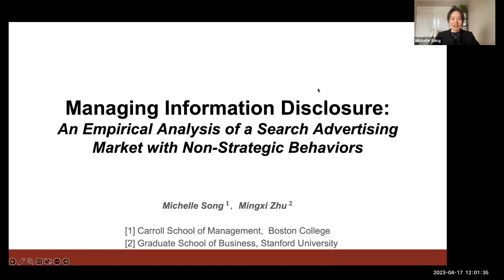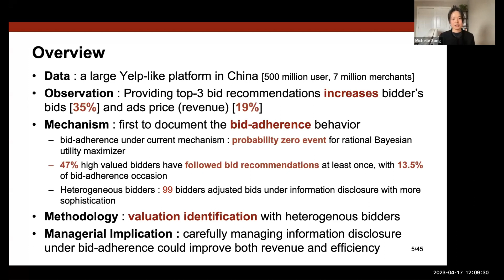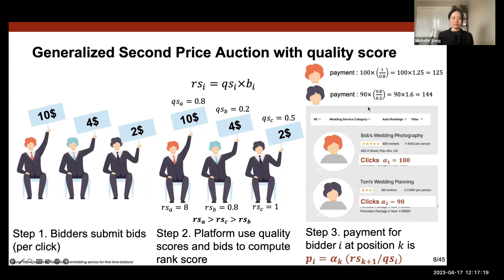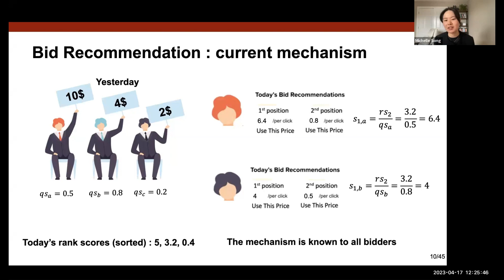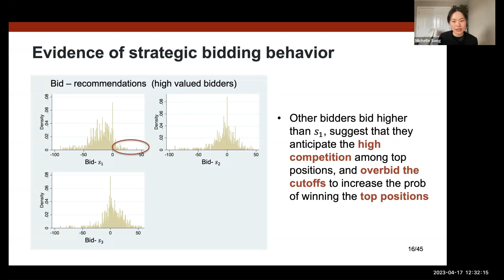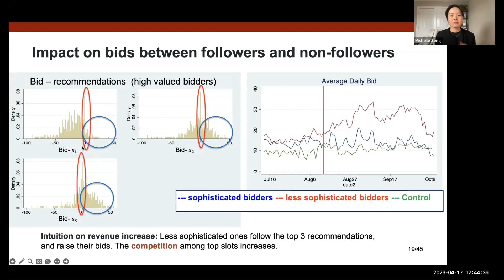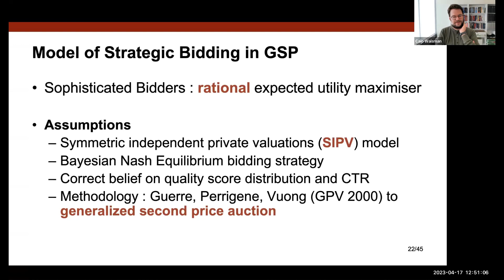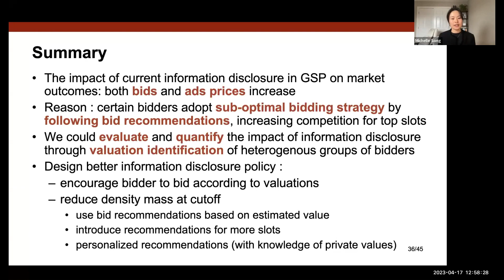VQMS: Michelle Song (Boston College)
Managing Information Disclosure: An Empirical Analysis of a Search Advertising Market with Non-Strategic Behaviors (with Mingxi Zhu)

Bidding in search advertising is commonplace today. However, determining a bid can be challenging in light of the complexity of the auction process. By aggregating the information of many bidders and managing information disclosure, the advertiser platform can assist less sophisticated advertisers. We analyze the data from a platform that initiated a bid recommendation system based on historical data. We find that less sophisticated advertisers simply adopt the platform’s suggestions instead of constructing their own bids. We characterize an equilibrium model of bidding in the Generalized Second Price (GSP) auction and show that following the platform’s bid suggestion is theoretically sub-optimal. We construct a novel structural model of bidding in GSP to identify advertisers’ private values using observed bids. Counterfactual results suggest that the market suffers from such sub-optimal behaviors. The ad platform can increase revenue and the total surplus by sharing bid recommendations based on values rather than historical bids. These results shed light on the importance of carefully managing information disclosure algorithms in the search advertising market, where non-strategic and strategic bidders interact.